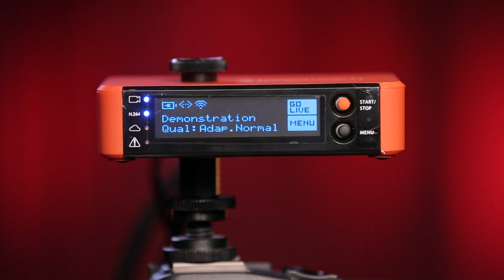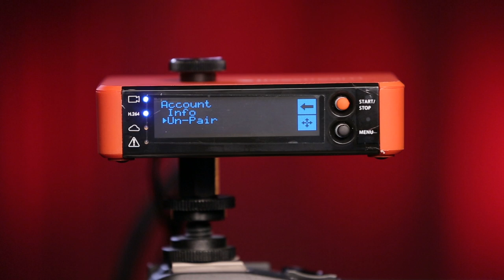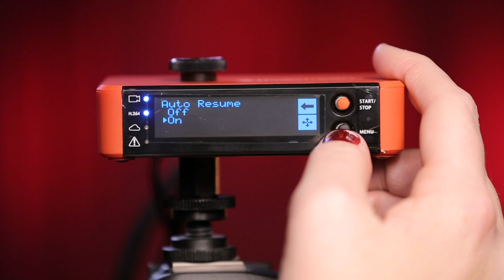Navigating the Broadcaster Pro Menu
Everything you need to know about the Broadcaster Pro menu, including event and account information, video and audio settings, and network configuration.